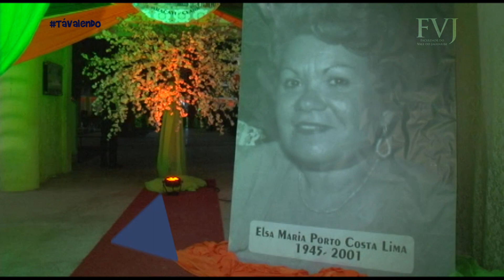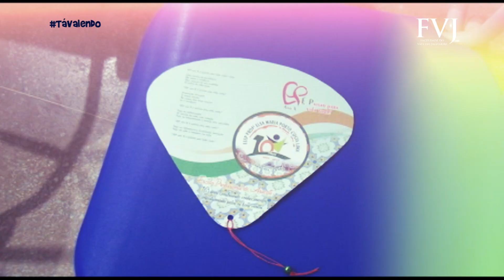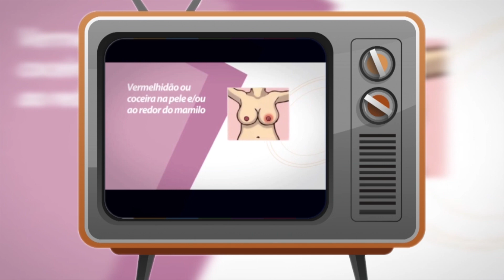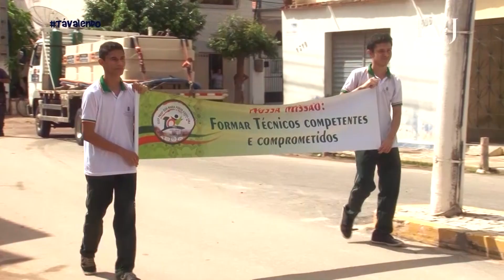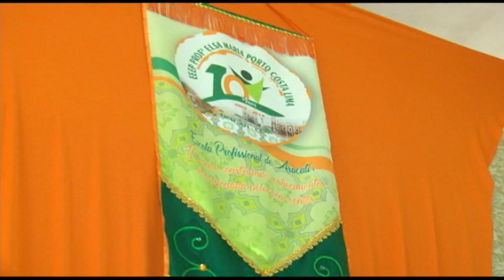Tá Valendo - Programa 111